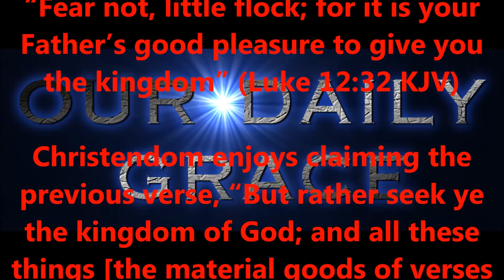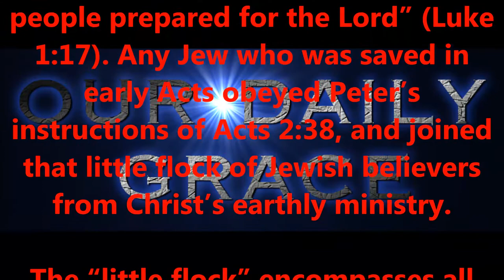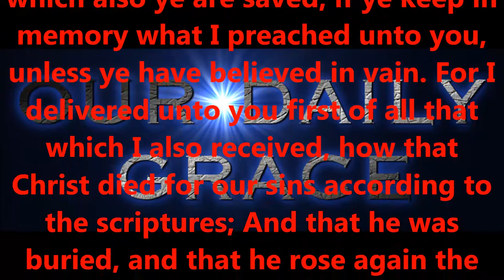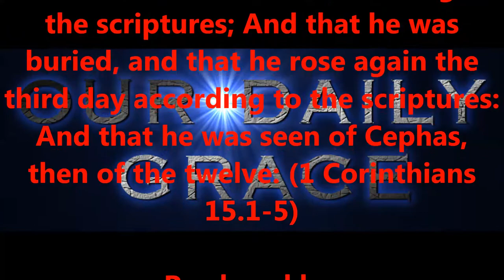LITTLE FLOCK -- PART ONE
Produced by,
Lonnie Martin

Written by,
Shawn Brasseaux
Lonnie Martin